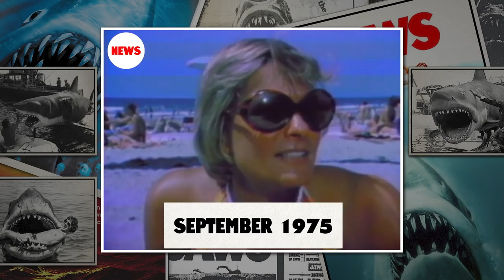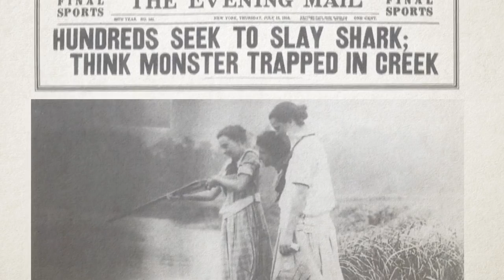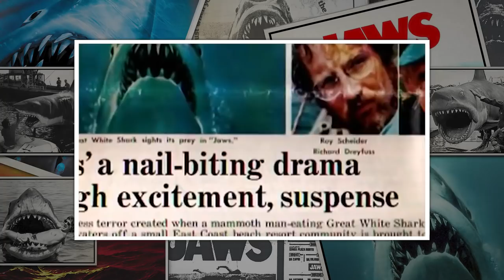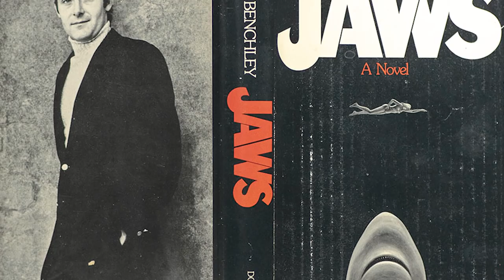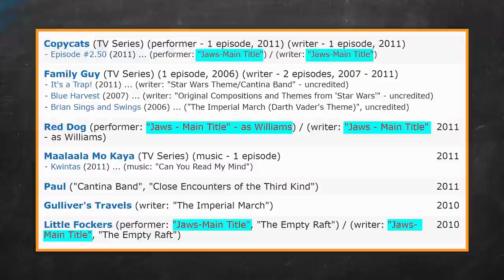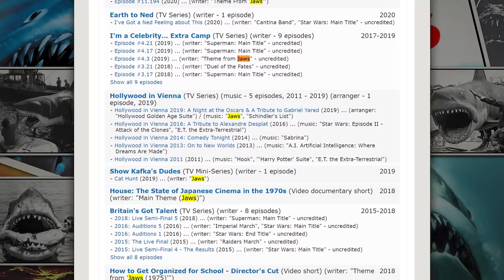How Jaws Changed The World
How Jaws became on of the most influential movies of its time

Jaws shook the world when it released in 1975. Decades later its influence can be seen everywhere. Steven Spielberg would end up setting the shape of the horror genre for future generations with his shark attack blockbuster. But the story of how it got made may surprise you. The movie had to overcome so many obstacles in its production that the end product turned out a lot different than intended. Everything about this movie turned out iconic. John Williams’ score is immediately recognizable and the movie is just filled with quotable lines like “We’re gonna need a bigger boat.” that pop up in countless TV shows and movies.
Jaws made sharks into movie stars, terrifying monsters, and everyone’s favorite animal growing up. This movie certainly changed the world in a number of ways, so let’s see why it was such a cultural landmark and why it still pops up everywhere to this day. The Simpsons, Clerks, Stranger Things, and Family Guy all spend a good chunk of time dedicated to references, but even media that isn’t so interested in quoting old movies often call back to Jaws, sometimes without even knowing it.
In this video I’m going to discuss the effects of Jaws on film making and the industry surrounding it, the wild circumstances of its creation, and the legacy it left in terms of people’s relationship with sharks.

Chapters
0:00 Intro
01:27 The Impact of Jaws
04:36 Suspense Technique
07:34 FLAWS
11:05 The Editing
12:09 The Music
14:40 The Legacy/Cameos
17:20 A Love for Sharks

Written by: Tobias Hart
Narrated by: Tobias Hart
Edited by: Ben Bromley